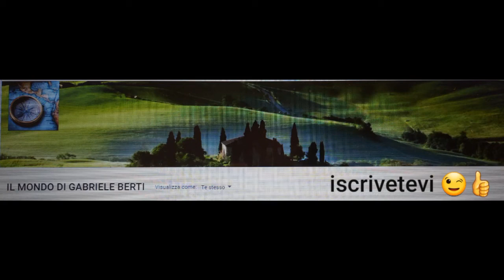SANTA MESSA IN SUFFRAGIO DEI CARDINALI E VESCOVI DEFUNTI NEL CORSO DELL'ANNO IN SAN PIETRO 05-11-20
SANTA MESSA ORE 11:00 IN SUFFRAGIO DEI CARDINALI E VESCOVI DEFUNTI NEL CORSO DELL'ANNO IN SAN PIETRO
PRESIEDUTA DA PAPA FRANCESCO
GIOVEDI 05 NOVEMBRE 2020